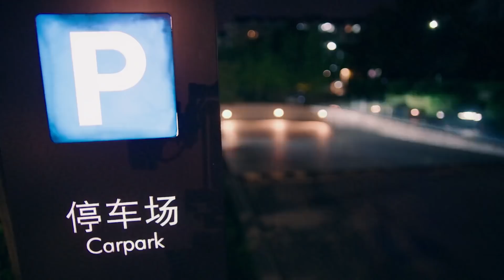霸总电梯里单漆跪地，灰姑娘惊慌拒绝，一个动作勾起霸总多年回忆！🦎【乌鸦小姐与蜥蜴先生 miss crow with mr lizard】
⭐ Drama Name:《miss crow with mr  lizard》